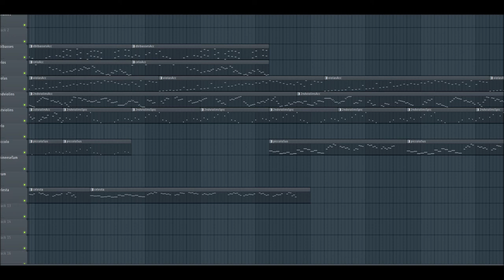Sławomir Ciecierski - Niesymfonia MVIII